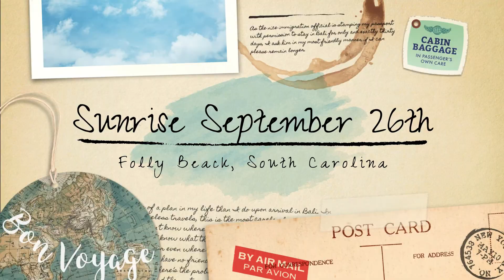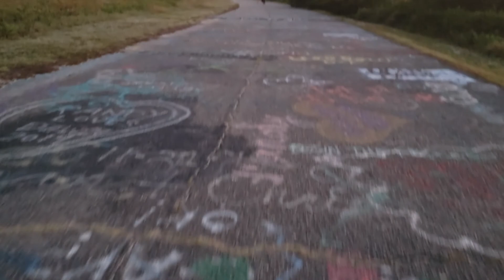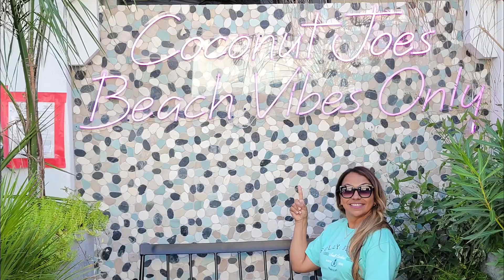Folly Beach - Charleston, SC - AMAZING SUNRISE - Sept 2021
A well planned morning excursion to Folly Beach and Morris Island, South Carolina.  Started at 0500 Sunday morning.  stop for coffee and took a 30 mile trip from Daniel Island to Folly Beach.  Timing is everything to catch the sunrise over the ocean.  We arrived on Folly and proceeded to the end of the island to catch the view.  Low tide is key as well.   You will see an amazing sunrise and perfect opportunity for amazing photo's.  Afterwards, we went to Isle of Palms for brunch.  Sitting overlooking the beach and enjoying cocktails and incredible shrimp and grits.